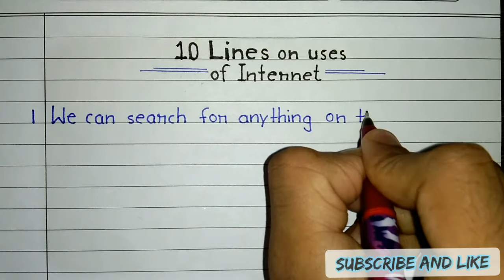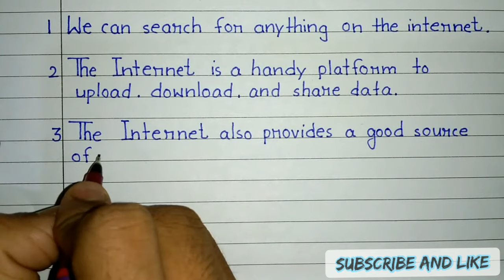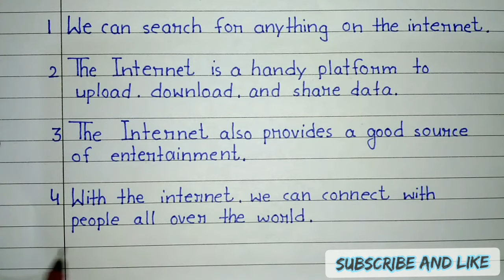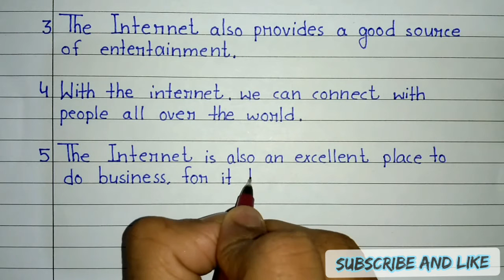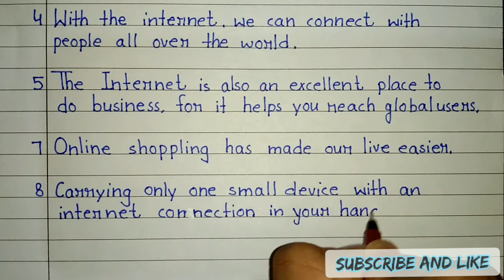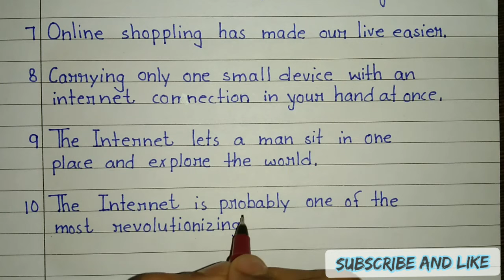10 lines on uses of Internet | few lines about use of internet in English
𝙑𝙞𝙙𝙚𝙤𝙨.𝙄 𝙍𝙚𝙖𝙡𝙡𝙮 𝘼𝙥𝙥𝙧𝙚𝙘𝙞𝙖𝙩𝙚 ❤️💛💙 𝙚𝙫𝙚𝙧𝙮𝙤𝙣𝙚 𝙬𝙝𝙤😇😇
𝘼𝙡𝙡 𝙔𝙤𝙪 𝙛𝙚𝙚𝙙𝙗𝙖𝙘𝙠 𝙝𝙚𝙡𝙥 𝙢𝙚 𝙩𝙤 𝙂𝙧𝙤𝙬 𝙏𝙝𝙞𝙨 𝘾𝙝𝙖𝙣𝙣𝙚𝙡.🔶🔶
Your love 💞💞